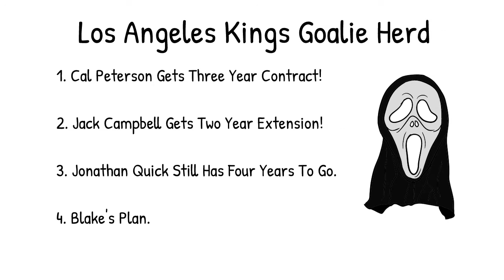Los Angeles Kings Goalie Herd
The Los Angeles Kings have always valued goalies. With Rob Blake signing Cal Peterson and Jack Campbell for the next year and some bloke named Jonathan Quick hanging around for the next four seasons, the Kings done got themselves a goalie herd! What th hell is Blake doing?